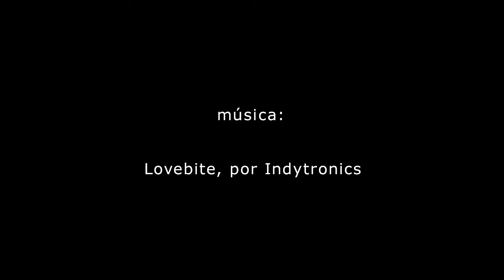Julio 2018 en Una Foto Cada Día II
El blog en el cual publico una foto cada día se puede seguir y ver en las siguientes direcciones web y Música en este pase de diapositivas: Lovebite, por Indytronics